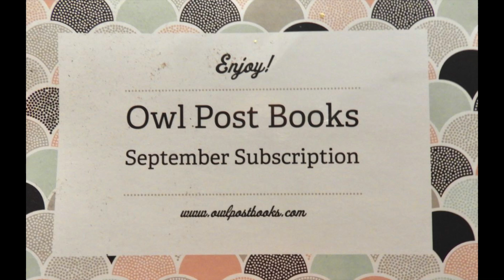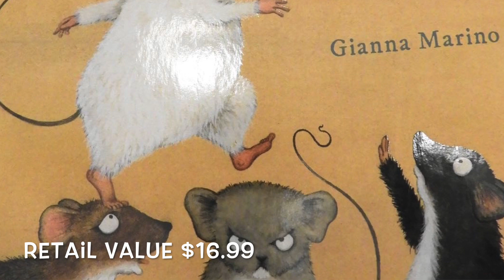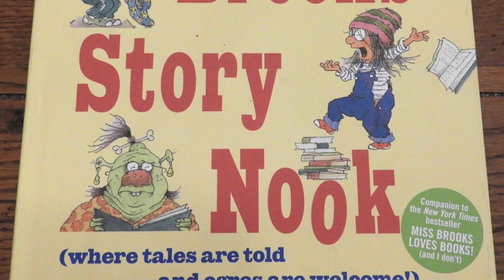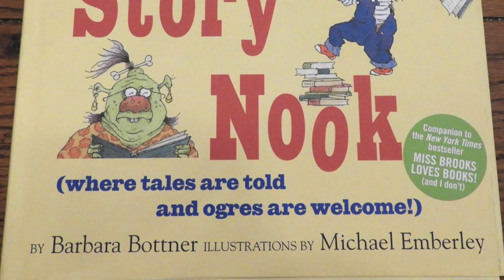Owl Post Books Book Box Unboxing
Join me for one of my favorite unboxings.  Owl Post Books a children's book subscription box.
Right now they do have a code for this box on Cratejoy.  You are instructed to use it when you check out but it does not say how much it saves you but if you are interested check it out.
Thanks for joining me for my unboxing and take care.
KathieyV
Quote:
"There is more treasure in books than in all the pirate's loot on Treasure Island."
Walt Disney